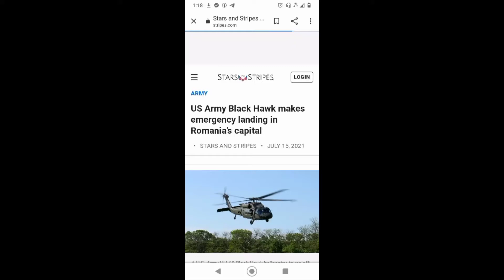US Army Black Hawk makes emergency landing in Romania’s capital